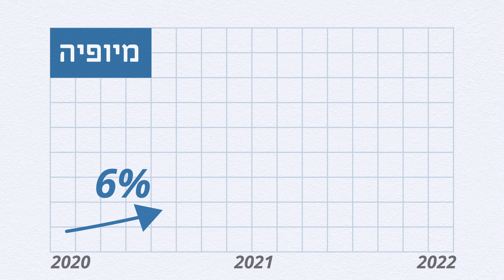קוצר ראיה אצל ילדים - מה חשוב לדעת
סיבות לקוצר ראיה וחשוב מזה - מה אפשר לעשות